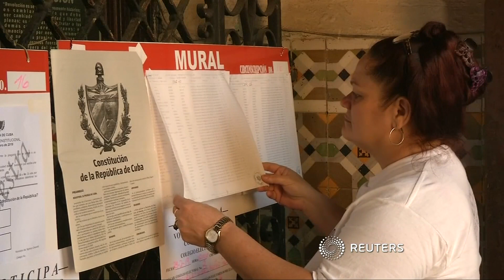Referendum über neue Verfassung in Kuba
Per Volksabstimmung soll die bisherige Version aus dem Jahr 1976 abgelöst werden.